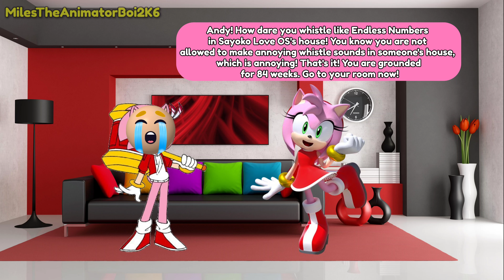Andy Rose Whistles Like Endless Numbers in Sayoko Love OS's House/Grounded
Andy Rose (Eric - 🇺🇲)
Sayoko Love OS (Karen - 🇦🇺)
Amy Rose (Julie - 🇺🇲)